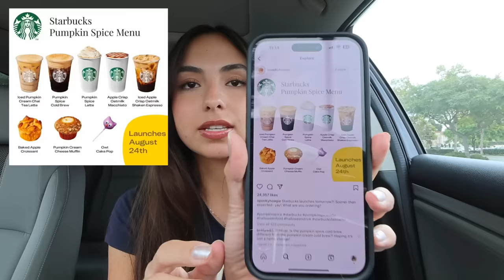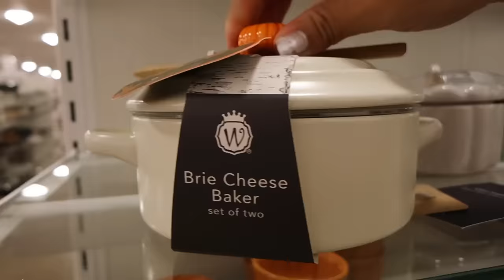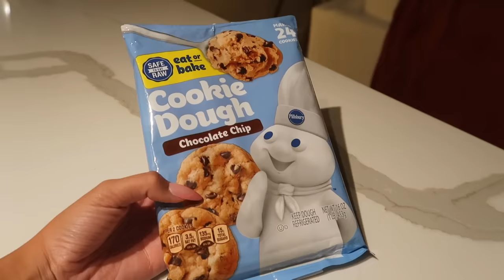FALL VLOG 🍂 trying fall drinks, fall shopping haul, fall decor, cookies, shower, makeup, etc!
hi everyone! welcome to my fall vlog! i had so much fun filming this video! i'm so sorry for the short upload this week :( i didn't have a ton of time to film but still wanted to put together a fun fall vlog for you all!

xoxo ken